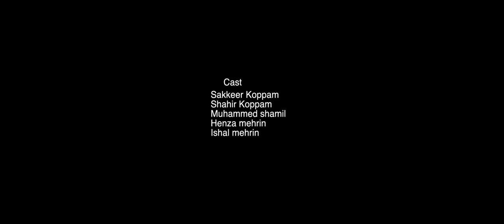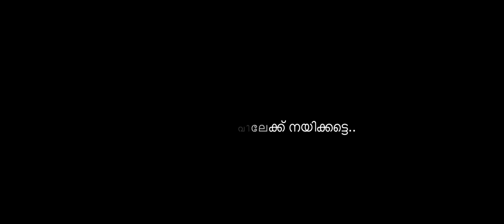തിരിച്ചറിവ് | THIRICHARIVU | Malayalam short film 2021| Anna Isha | sk orchid | orkid way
പലതും നമുക്കറിയാം എങ്കിലും നമ്മൾ അറിയാത്തവരെ പോലെ നടിക്കുന്നു, ചില  കാഴ്ചകളെങ്കിലും നമ്മെ തിരിച്ചറിവുകളിലേക്ക് നയിക്കട്ടെ..